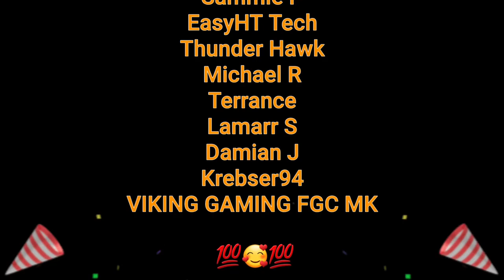Indiana Jones And The Dial Of Destiny - Official Trailer - Reaction!